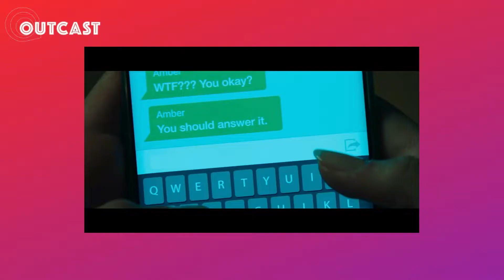Pânico 5 - análise + final explicado (SPOILERS na 2a. parte)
Pânico ganhou seu quinto filme, o primeiro sem Wes Craven (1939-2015) no comando. O que trouxe esse Pânico 5? Será que a franquia de sucesso dos anos 90 consegue dialogar com a Geração Z? Nesse vídeo você confere o melhor e o pior de Pânico. O que funcionou? O que não deu tão certo? De quebra, na segunda parte do vídeo você confere quem volta, quem morre, as conexões com os filmes anteriores da série Pânico, e também terá a explicação do final, mas antes disso será dado o aviso antes se seu caso for o de evitar spoilers.

Todas as imagens de filmes, séries, HQs, jogos e etc são marcas registradas dos seus respectivos proprietários. Este vídeo não tem o objetivo de distorcer o conteúdo da obra, mas sim, de expandir o universo cultural.